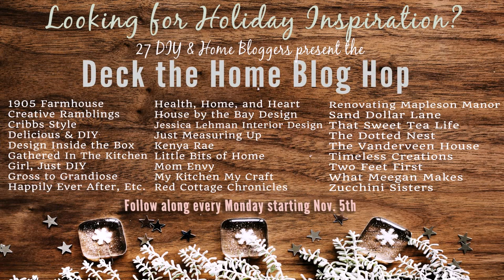Christmas Decorating Ideas Diy